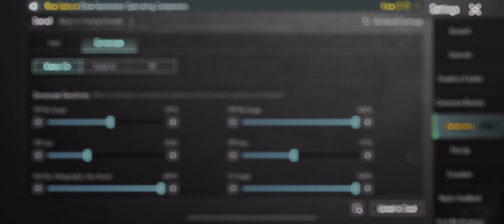100% ZERO Recoil SENSITIVITY FOR BGMI 🔥 | With Code Gyro + Non Gyro 100% Working | PUBG + Five op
Five op
19 Year's Old Pakistani 🇵🇰Fastest 4 Finger Player
👉🏻Controls 4 Fingers claw + Gyroscope

👉🏻 Headset - Airdots 101

100% ZERO Recoil SENSITIVITY FOR BGMI 🔥 | With Code Gyro + Non Gyro 100% Working  | PUBG + Five op

Bgmi 4 finger control code gyroscope
Pubg sensitivity